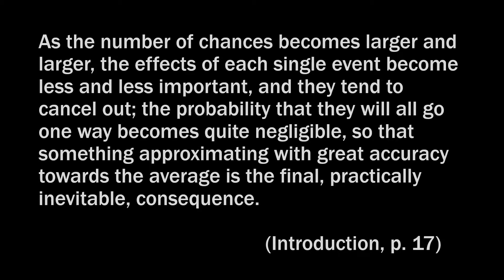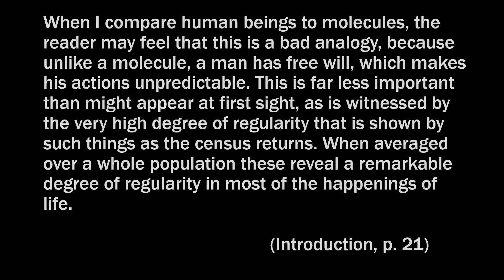The Next Million Years by Charles Galton Darwin: Commentary on Preface and Introduction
Commentary and reading of The Next Million Years by Charles Galton Darwin (1953)
Preface and Introduction